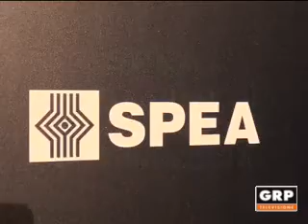Torino è - Spea, compleanno tra investimenti e tecnologia - GRP Televisione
Spea festeggia i suoi primi quaranta anni di attività. Dal 1976 l'azienda di Volpiano progetta e realizza macchinari automatici per il collaudo di microchip, schede e dispositivi elettronici. «Nel nostro settore di attività» – afferma il Presidente Luciano Bonaria – «la ricerca è indispensabile. C’è bisogno di idee e mentalità fresche».